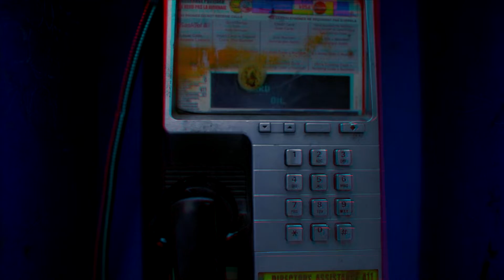Dekoy SacredScripts - my story pt 3 (official music video)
directed and edited by Dekoy SacredScripts
beat produced by Filthy Rich
mixed & mastered by Jaymie Greafer
shot by Jaade Preemz